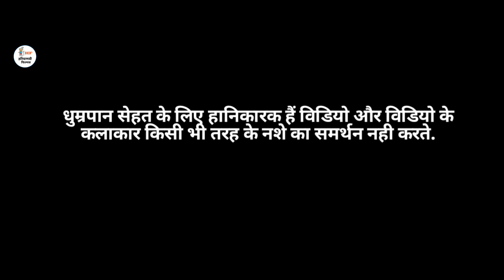गरीब बाप की बेटी की इज्जत दिल छूने वाली विडियो एक बार जरुर देखे भाग-1Emotional Story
गरीब बाप की बेटी की इज्जत दिल छूने वाली विडियो एक बार जरुर देखे भाग-1 Emotional Story

आपके अपने यूट्यूब चैनल हरियाणवीं फिल्म्स में आपका स्वागत है, यह एक पारिवारिक, सामाजिक  चैनल है। जिसमें आपको देखने को मिलेगी सामाजिक, शिक्षाप्रद, रोमांटिक और सस्पेंस से भरी लघुफिल्मे जिनमें होंगी अपने समाज, अपने परिवार, अपने देश और प्रदेश की बाते, घटनाएं, रीति-रिवाज, और परंपराएं। इसके साथ साथ हम इन लघु फिल्मों के द्वारा दिखाएगें अपने समाज की कुछ कड़वी सच्चाईयां।

प्रिय दर्शकों यह शॉर्ट  फ़िल्म एक मनोरंजन की दृष्टि से ही बनाई गयी है।हमारा किसी की भावनाओं को ठेस पहुँचाने का उदेश्य नहीं है इसको मात्र मनोरंजन की दृष्टि से ही देखा जाए। धन्यवाद ( हरियाणवी फिल्म्स )

DOP - Sandeep
Story By - Kavi Inderjeet
Cast -
Hansraj
Krishan
Jank
Pankaj
Shalu jatti
Rosni
gareeb ki beti
Gareeb or ameer ki video
baap ki pagdi haryanvi natak
haryanvi natak
haryanvi films new video
haryanvi films video
haryanvi
HindiKahaniya
HindiMoralStory
HindiKahani
haryanvi natak
haryanvi episode
haryanvi khani
haryanvi films
haryanvi films viral video

Location - Nihalgarh Village (CH .Dadri)